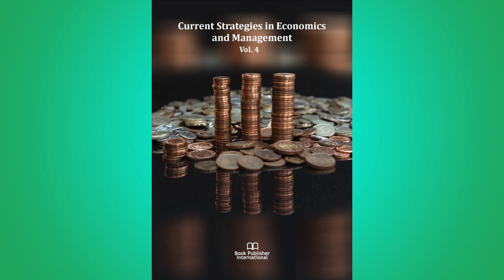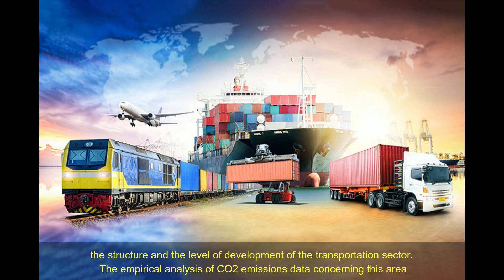Using the LMDI Decomposition Approach to Analyze the Influencing Factors of Carbon Emissions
Using the LMDI Decomposition Approach to Analyze the Influencing Factors of Carbon Emissions in Tunisian Transportation Sector: Critical Approach | Chapter 10 | Current Strategies in Economics and Management Vol.4

The transportation sector plays a key role in the economic and commercial development of Tunisia. However, it is an energy-intensive sector that is responsible for 25.3% of Greenhouse Gas (GHG) emissions. In this paper, we use the LMDI decomposition approach of CO2 emissions stemming from the transportation sector with its different modes (highways, railways, civil aviation and waterways). Our objective is to evaluate the contribution of each of the main factors responsible for these emissions, namely the energy efficiency, the structure and the level of development of the transportation sector. The empirical analysis of CO2 emissions data concerning this area for the period 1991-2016 shows that the rapid growth of these emissions is mainly due to the increase in the level of transport development in Tunisia with a particular predominance of road transportation. As for the transportation sector energy efficiency, it was shown that there is an inhibition of CO2 emissions.

Author(s) Details

 Dr. Manel Daldoul
Polytechnic School of Tunisia, LEGI and Faculty of Economics and Management of Tunis, University of Tunis El Manar, Tunisia.

Pr. Ahlem Dakhlaoui
Polytechnic School of Tunisia, LEGI and Faculty of Economics and Management of Nabeul, University of Carthage, Tunisia.